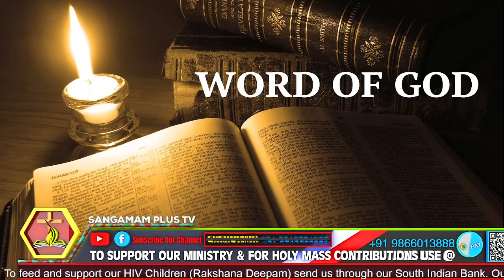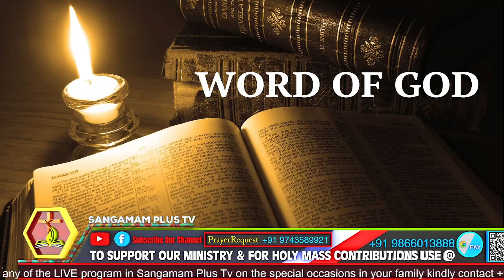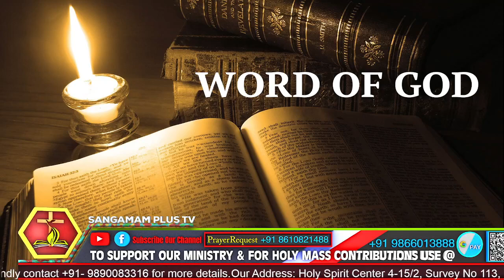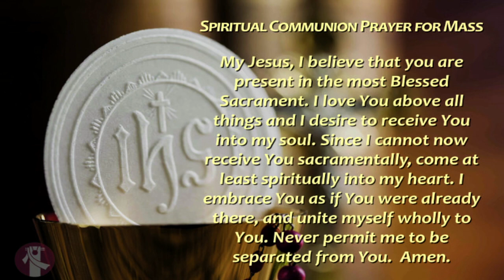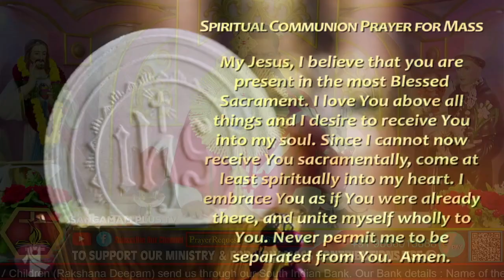Daily Holy Mass| Rev Fr Christuraj SHS | Aug 29th 2022